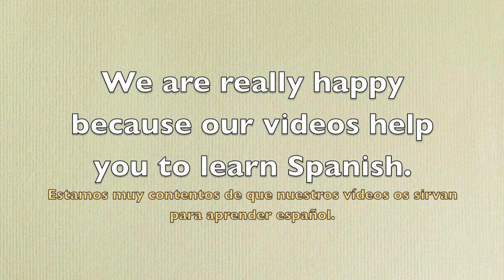Para Eagle Bay School, Farmington (Utah) EEUU del CEIP SAN WALABONSO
Saludo y agradecimiento al alumnado de 2º grado del Eagle Bay Elementary School de Farmington (Utah) por ser seguidores de nuestros vídeo-cuentos y audios de Menudas Lecturas para aprender español. Muchas gracias a la Teacher Sandra por utilizar nuestros materiales.